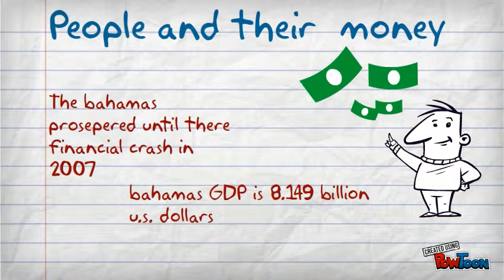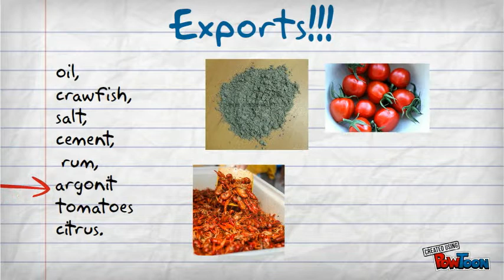Bahamas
Economics-- Created using PowToon -- Free sign up . Make your own animated videos and animated presentations for free.  PowToon is a free tool that allows you to develop cool animated clips and animated presentations for your website, office meeting, sales pitch, nonprofit fundraiser, product launch, video resume, or anything else you could use an animated explainer video. PowToon's animation templates help you create animated presentations and animated explainer videos from scratch.  Anyone can produce awesome animations quickly with PowToon, without the cost or hassle other professional animation services require.